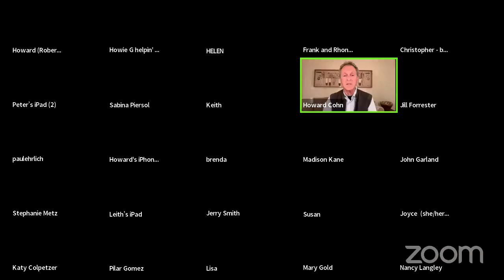Meditation & Dharma Talk w/ Howie Cohn 11/21/23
It will help us get access to more features within YouTube. Much appreciated!

Howie Cohn and Mission Dharma are supported exclusively by your generosity.